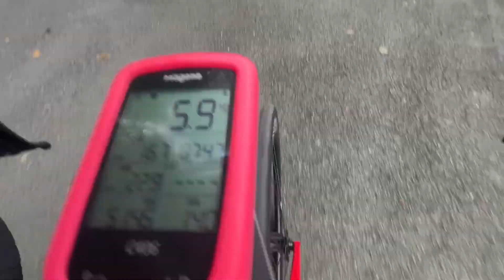SOLO RIDE sa PABORITONG RUTA-- VLOG 101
Bike vlog naman po tayo mga lods…
Short time ride lang po ako ngayon sa aking paboritong ruta..